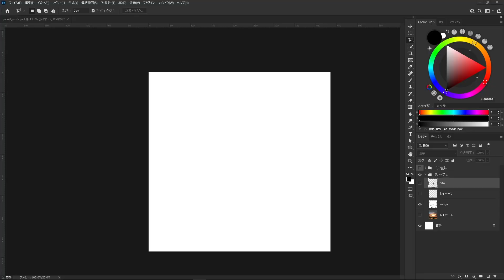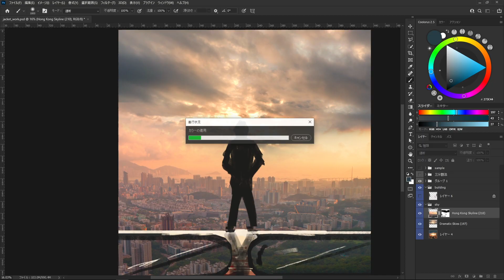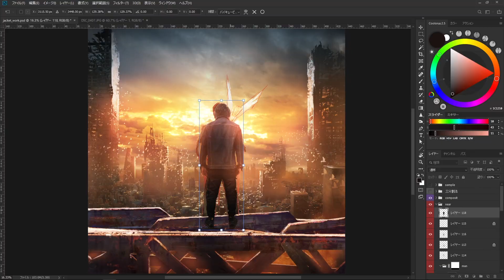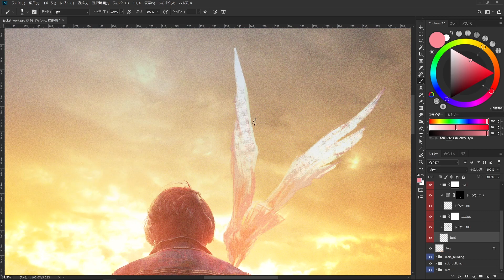イラストメイキング Illustration Making 【Photo Shop】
Title:Daddy, we are here

Sound by Taichi Nomura (Yellow Studs)